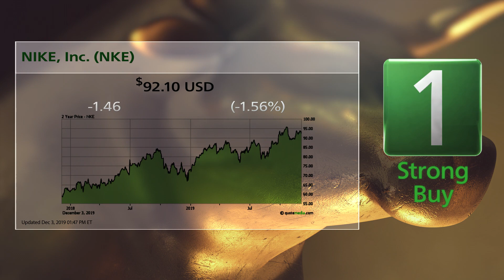Nike (NKE) and Alcoa (AA): 12/4/2019 Bull & Bear